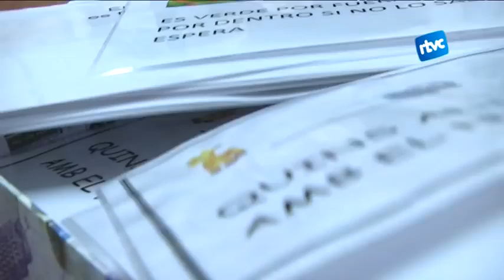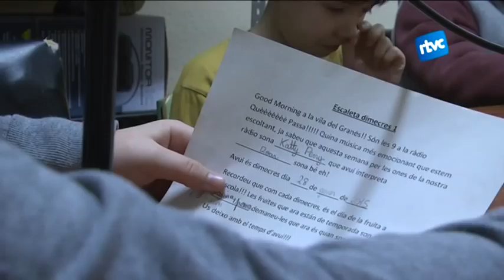Cada dia a les 9h sona la ràdio "Què passa?" al Dolors Granés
Cada dia a les 9h a l’Escola Dolors Granés de Cardedeu sona la ràdio “Què passa?”. I qui són els periodistes d’aquest canal radiofònic? Doncs els mateixos alumnes de sisè de primària. Ells són els encarregats de donar la benvinguda a través de les ones a tots els seus companys de classe i mantenir-los al dia de tota l’actualitat del centre.